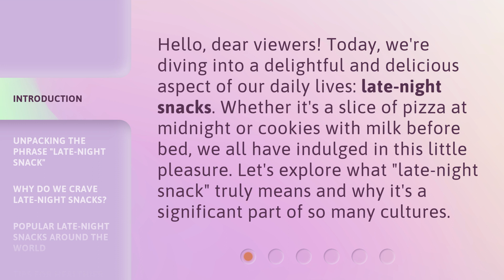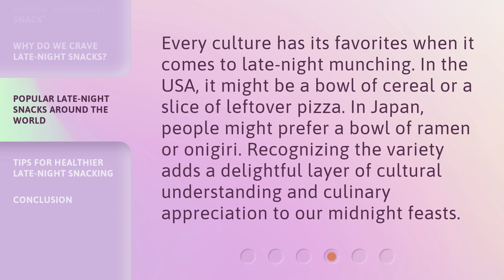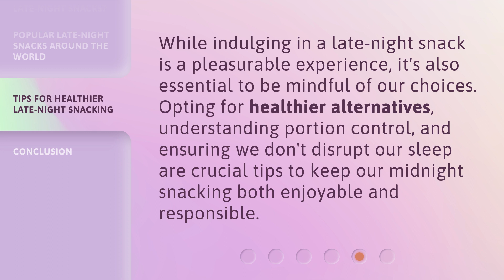Midnight Munching: The Joy of Late-Night Snacks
00:00 • Introduction - Midnight Munching: The Joy of Late-Night Snacks
00:33 • Unpacking the Phrase "Late-Night Snack"
00:57 • Why Do We Crave Late-Night Snacks?
01:25 • Popular Late-Night Snacks Around the World
01:50 • Tips for Healthier Late-Night Snacking